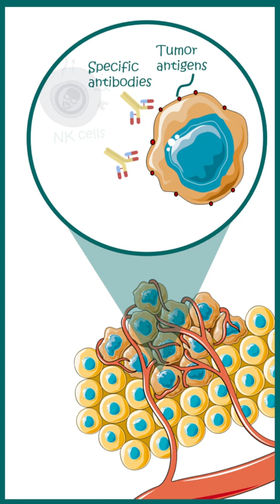Natural Killer cells explained in 1 minute | NK cell and its role in immunity | 1 minute immunology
This video talks about Natural Killer cells within 1 minute | NK cell and its role in immunity | 1-minute immunology